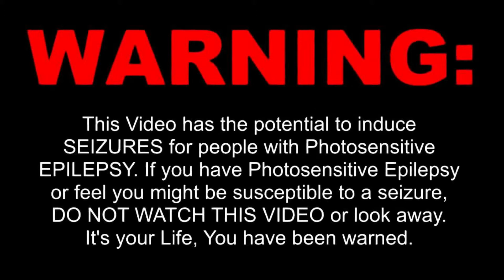Rodneys Revival AFTER MOVIE |Official| presented by the Republic of Olienhout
After what was the most lit pre's of the year, we give you the Official After Movie for Rodney's Revival !
A young Night of 700 lovely people who came together to enjoy the opening of the Revamped Olienhout clubhouse !

Song: Quick Musical Doodles - Two Feet
All Shot on GoPro
Republic Of Olienhout Social Event 2017